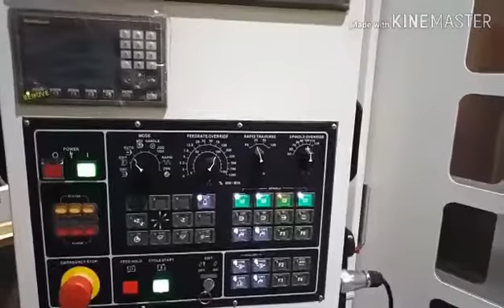Gun Barrels Drilling